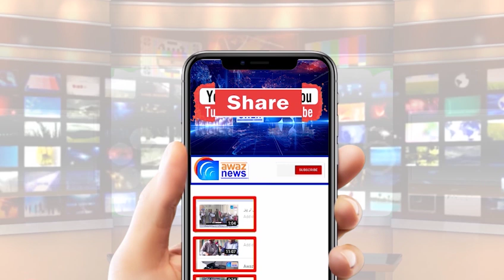ڈرائیونگ لائسنس کی مد میں رشوت لینے والے اہلکاروں کے خلاف بڑاایکشن